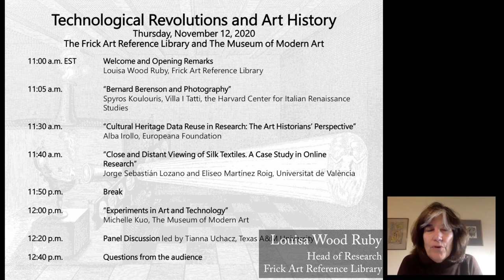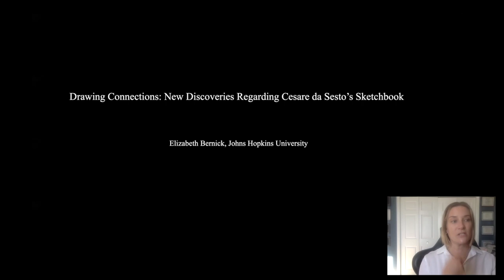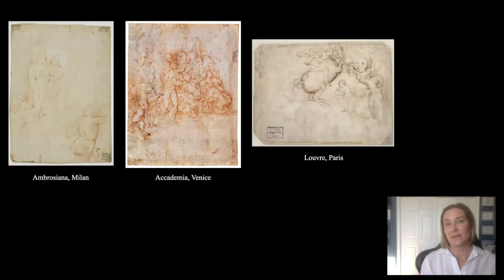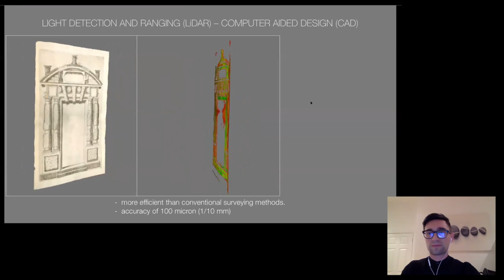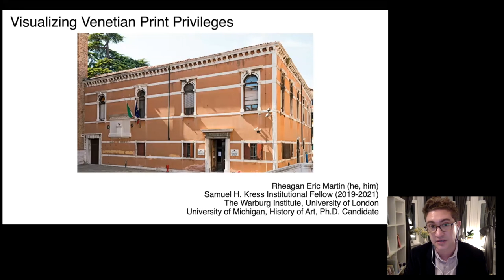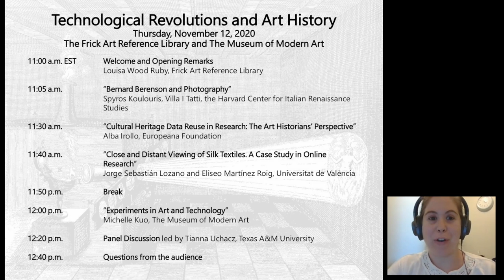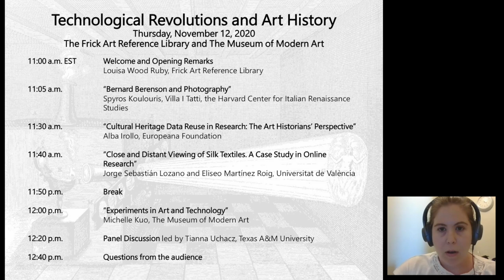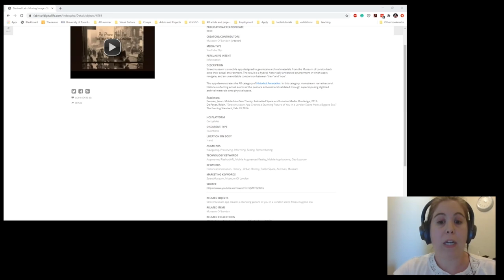Technological Revolutions and Art History, Part Two: Panel Discussion moderated by Tianna Uchacz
Tianna Uchacz, moderator
Panelists:
Elizabeth Bernick
Liron Efrat
Rheagan Martin
Nick Mols

About Technological Revolutions and Art History
Historically, science and the humanities were not thought of as two separate disciplines. In the 21st century, an unusual divide in the field of art history has been created between technically savvy scholars and those for whom it seems anathema. This conference seeks to encourage art historians to connect with the computer sciences in the 21st century both by reminding them that technology has always played a significant role in the pursuit of their field, and by providing an opening for them to be a part of the conversations that need to happen between practitioners in both areas.

Presentations in Part II of the symposium will examine how the invention of photography impacted the study of art and how current technological breakthroughs have the potential to promote new developments in the field of art history.

The Frick Art Reference Library and The Museum of Modern Art